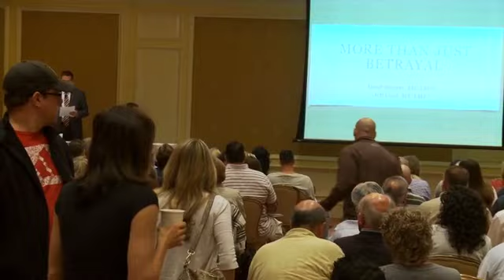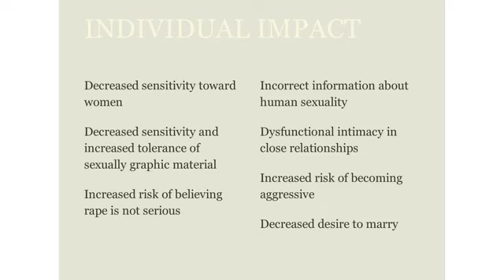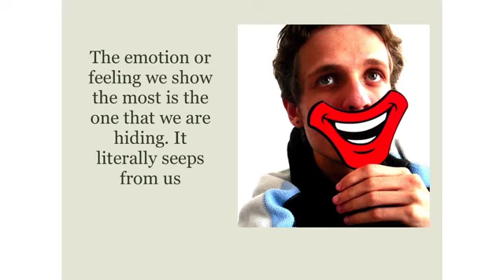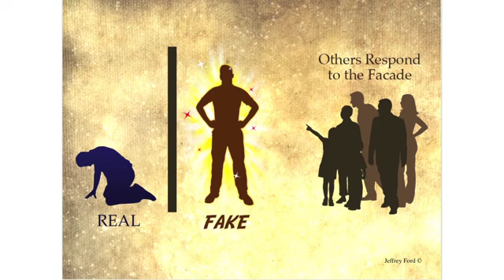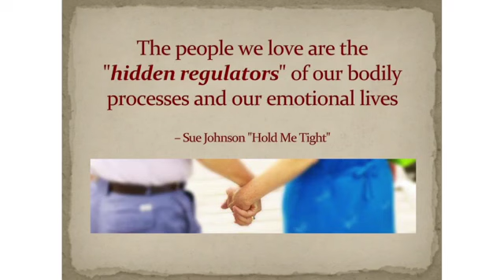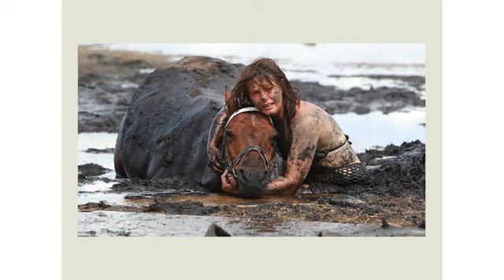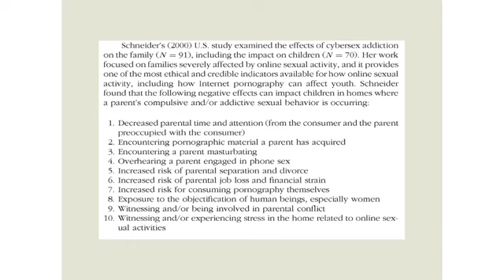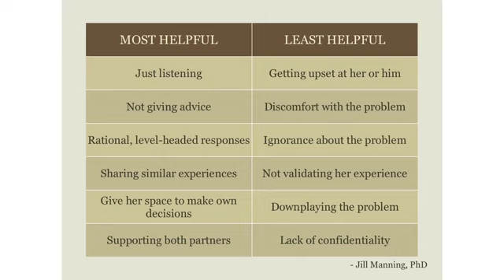More Than Just Betrayal: Healing Marriages Impacted By Pornography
Jeff Ford and Geoff Steurer shared this presentation at the Utah Coalition Against Pornography (UCAP) conference in Salt Lake in 2013. To find out more about this coalition,

The pattern of a husband’s pornography use often throws his wife into a chronic world of relationship trauma, fear, and insecurity. Additionally, it impacts their children and other areas of their lives. While most treatment approaches address pornography abstinence for the husband, the impact on the marriage is profound enough to deserve equal ongoing attention. For example, areas such as parenting, finances, sexual intimacy, and communication are compromised by pornography addiction. This presentation discusses the far-reaching effects of pornography use in a marriage and how couples can confront and heal these together.

Jeffrey J. Ford, MS, MFT received his BS in Psychology from the University of Utah and his MS in Marriage and Family Therapy from Purdue. He is a licensed marriage and family therapist. Jeff specializes in working with individuals and families struggling with sexual addiction. He has published articles, been a university instructor, and regularly speaks on the topics of pornography, marriage, and addiction.

Geoff Steurer is a licensed marriage and family therapist and founding director of LifeSTAR of St. George, a treatment program for couples and individuals impacted by pornography and sexual addiction. He co-authored “Love You, Hate the Porn: Healing a Relationship Damaged by Virtual Infidelity” and has developed curriculum, articles, and workshops about couple’s recovery. He completed a BA from BYU in communications studies and an MS from Auburn University in marriage and family therapy.